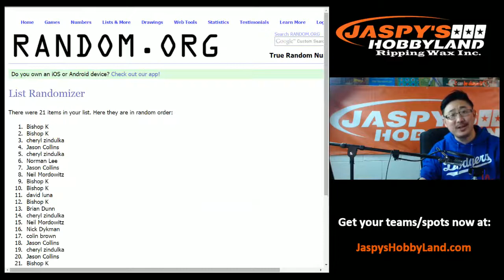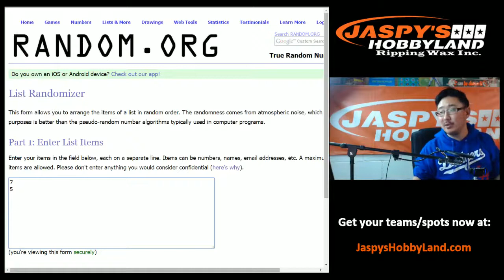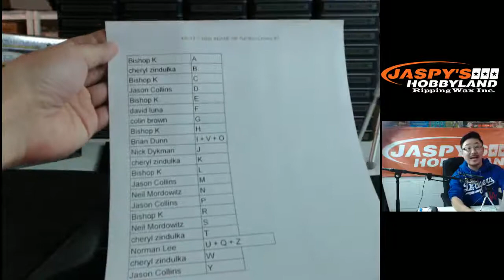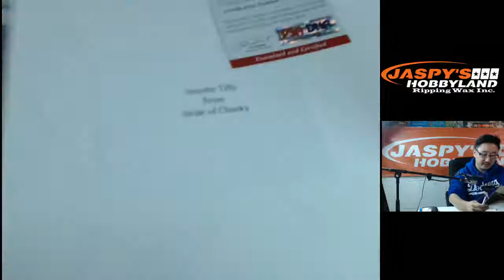4/6/15 [1BOX RANDOM LETTER Break] #9 - 2015 Super Break Sports Insane Ink